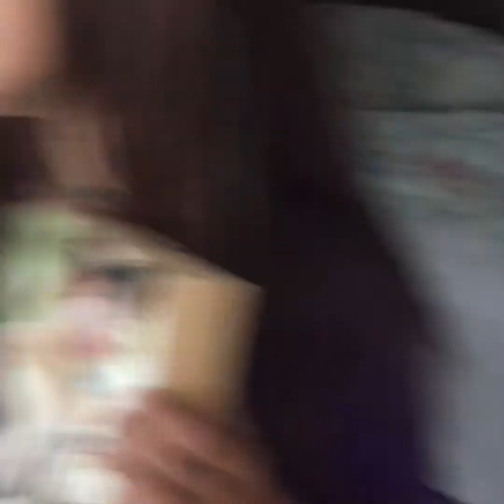Sister to sister to sister ep1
A TV SHOW🎞